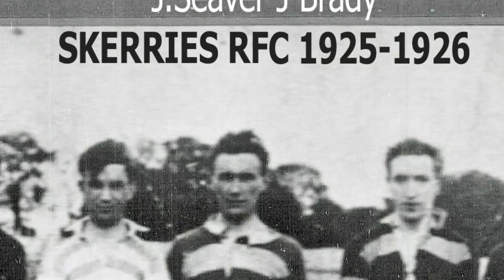Skerries RFC History 5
Photos by Gerry Weldon